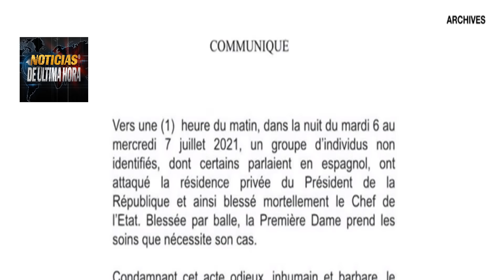Todo lo que paso en la nacion Haitiana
Esta noticia le esta dando la vuelta al mundo y se concentra en el país de Haití según las autoridades de ese país la noche del martes personas aun sin esclarecer su identidad o a que grupo irregular pertenecen ingresaron a la residencia del mandatario y le arrebataron su vida y la de su esposa y esto ha llevado a un estado de sitio en el país más pobre de América.